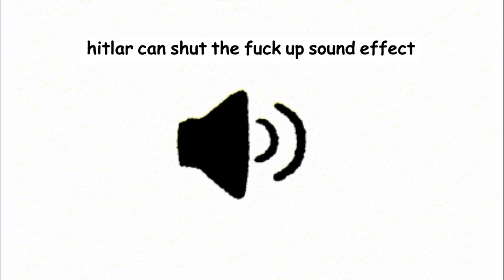hitlar can shut the fuck up sound effect